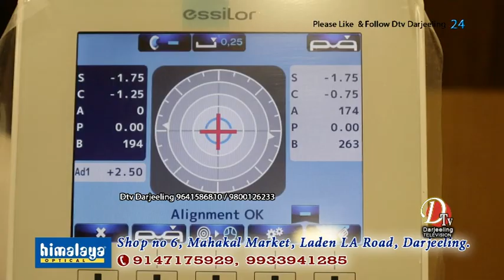गत रात परेको मुसलधारे पानीले पुमोङ चियाबारीको गगन थापा र जिना गुरुङको घर क्षतिग्रस्त:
छिमेकीको घरमा आश्रय लिन बाध्य ,जिटिए प्रमुख, क्षेत्रीय सभासद् अनि खण्ड विकास अधिकारीलाई लगाए गुहार